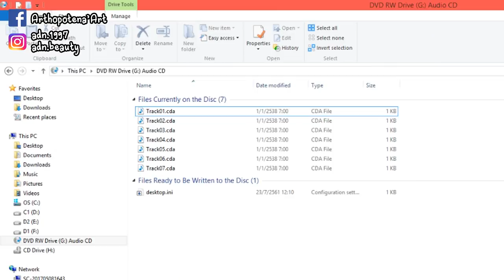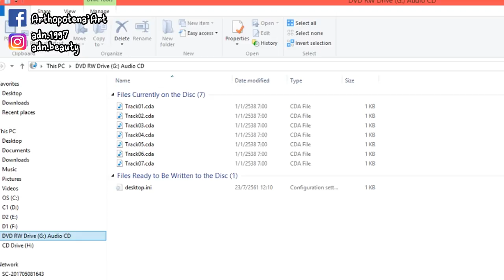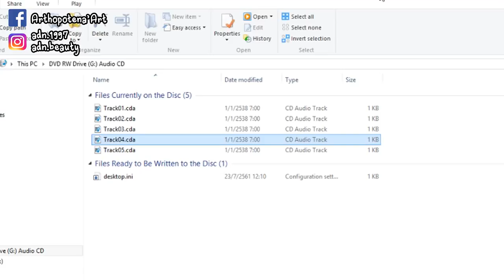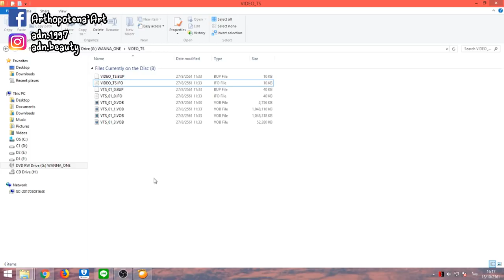What's in CD/DVD WANNA ONE ในซีดี กับดีวีดี มีอะไรบ้าง ?? | Arthopotena'Art